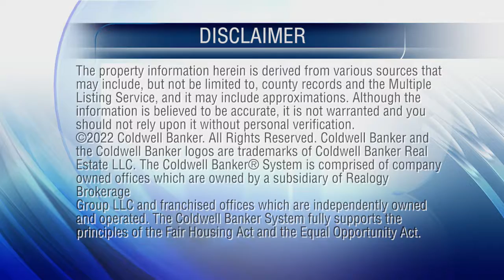At Home In Northern California (Monterey Bay) - 03/20/22